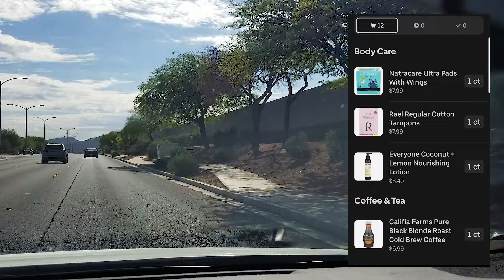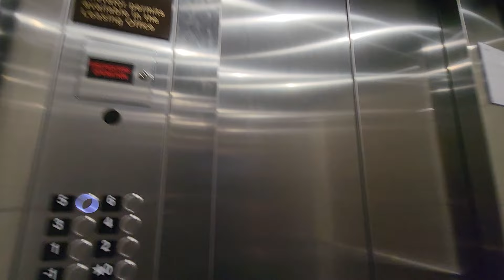Miracles Happen! Reached My $73 Goal Today. $25/Hour DoorDash Wed. 8.30.24|EP24-153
I'm tracking my earnings and hours on DoorDash and Uber Eats in Las Vegas. See how much money you can make by driving in your spare time or as a full-time delivery driver.

Recorded: 08/30/2024

TERRO T334B Indoor Liquid Ant Bait
Vehicle and Video Related Products:
BIPOPIBO Phone Mount
Digital Tire Inflator Pump
Tire Tread Depth Gauge
Cordless Handheld Car Vacuum
Weather Protection Floor Mats
Cigarette Lighter Adapter
Seat Cushion
MICTUNING Storage Mesh Organizer
Samsung Fast Charging Block/Cable
Bar Mops Towels
Hoover CleanSlate Plus Upholstery Cleaner
Govee Water Leak Detectors
Mini USB Portable Fan
Military Style Adjustable Belt